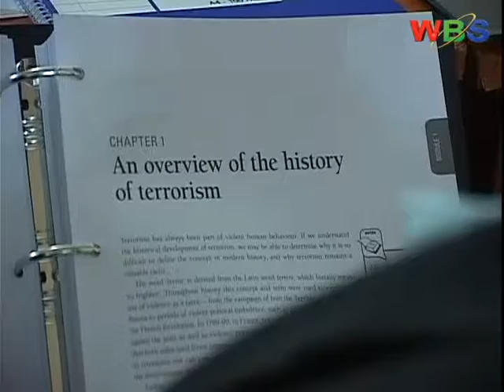Police officers from over 12 countries in Africa are in Kampala for training on counter-terrorism.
Police officers from over 12 countries in Africa are in Kampala for training on counter-terrorism. The training specifically targets criminal investigations and counter terrorism on how to handle investigations on bomb blasts and how to go about bomb blast threats.

Uganda of late has been termed one of the most targeted countries amongst the EAPCCO country members by the terrorists, and it is at the moment not experienced enough to handle bomb threats.

However, Anelli Botha senior researcher in terrorism from the Institute of Security Studies and general bureau of Interpol in Nairobi says Uganda, Tanzania and Kenya are in dire need of this training to prepare them theoretically for the global threat of terrorism;